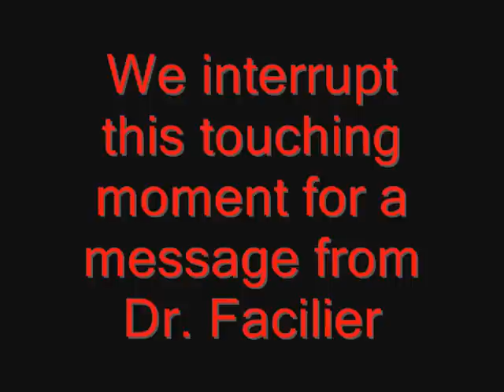Dr. Facilier's Warning to The Anime Empire.wmv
You know the drill. Give up and the chaos ends here.